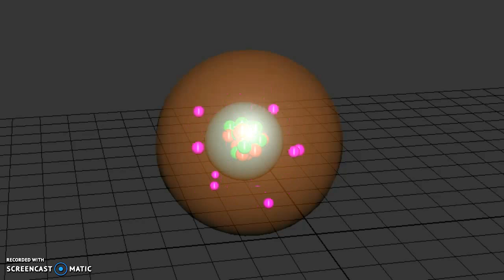MAYA Oxygen Model Electron Animation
Fairchild Wheeler IT Chemistry --- The MAYA Project Part II